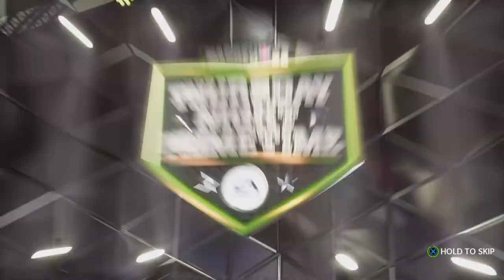Madden NFL 22 Crazy comeback win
Comeback win franchise game vs Texans